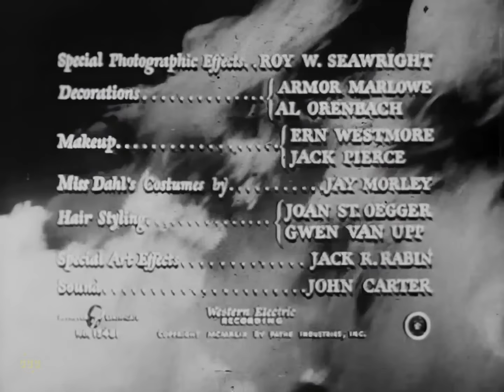The Black Book 1949 (Historical Spy Thriller film) Robert Cummings, Richard Basehart, Richard Hart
Robespierre, a formidable figure in the French Revolution and the subsequent Reign of Terror, is urgently searching for his black book—a death list containing the names marked by him for the guillotine—as well as a key to aid in his eventual rise as the country's dictator. He fervently hopes that his agents will recover it, as if it falls into the wrong hands, it could spell his political downfall and death.

Original title: Reign of Terror (1949) AKA: The Black Book / Reign of Terror
This film is available with English, Italian & Spanish audio, & also subtitled in many languages.

Director: Anthony Mann
Writers: Philip Yordan, Æneas MacKenzie
Stars: Robert Cummings, Richard Basehart, Richard Hart, Arlene Dahl
Genres: Classics, History, Film Noir, Romance, Thriller

00:00 Full Movie (with subtitles)
00:22 The Reign of Terror in France led by Maximilien de Robespierre and the struggle for power among key figures.
07:41 Espionage, betrayal, and political intrigue unfold as two factions vie for power during the French Revolution.
20:56 Intrigue unfolds as a secret black book goes missing, threatening to expose enemies within the Committee.
22:01 Undercover agent seeks to prevent dictatorship by finding the mysterious Barras and the missing black book.
30:36 Intrigue and suspicion surround the search for a mysterious book, leading to betrayal and murder.
37:25 Intrigue and deception unfold as characters navigate a dangerous political landscape in search of a mysterious black book.
46:32 Intrigue unfolds as characters search for a mysterious black book in a historical setting.
58:21 Intrigue and betrayal unfold as a grandmother protects her family from soldiers searching for traitors during the French Revolution.
1:15:39 The downfall of Robespierre during the Reign of Terror in France.